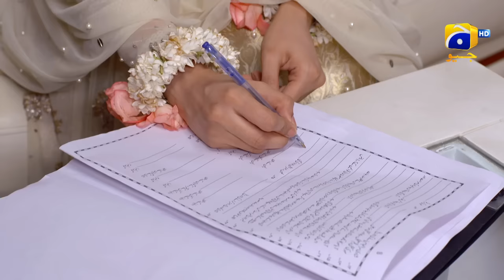Nikah Ke Time Bacha Ro Para... | Fasiq | Har Pal Geo